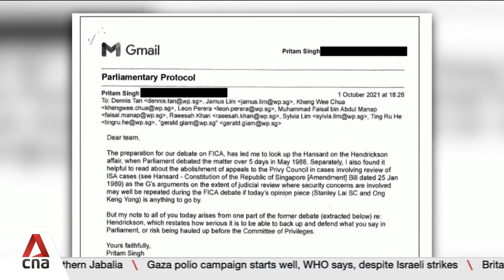Pritam Singh's lawyer seeks to impeach witness Raeesah Khan, calling her a 'non-stop' liar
The defence lawyer for Leader of the Opposition Pritam Singh is seeking to impeach former MP Raeesah Khan as a witness. Grilling Ms Khan on Day Two of Singh's trial, Mr Andre Jumabhoy called her a "non-stop" liar and poked holes in her testimonies. Singh is accused of lying to a parliamentary committee over a case involving Ms Khan. Earlier in the day,  Ms Khan told the court how she felt defeated and betrayed by the people she looked up to and trusted, when the Workers' Party leadership convened a disciplinary committee against her lie in parliament. Jeraldine Yap reports.